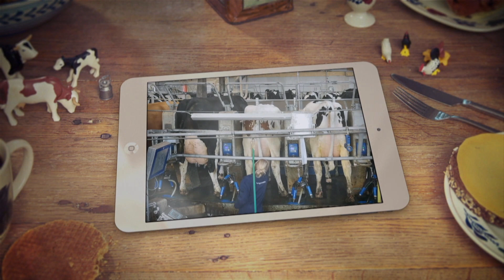"De helft heb ik in de koelkast gezet en de andere helft in de vriezer" | Boer zoekt Vrouw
Hoe gaat het met boer Frans, die onverwachts zijn keuken vol had met leuke mannen? En hoe is de zoektocht gegaan bij boer Ronald die meteen met briefschrijfster Evelien ging facetimen.